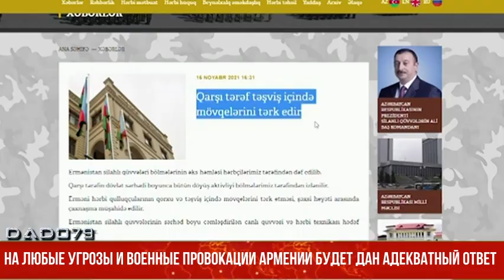МИД: На любые угрозы и военные провокации Армении будет дан адекватный ответ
"Мы решительно осуждаем продолжение военной провокации армянской стороной, которая выступает с позиции реваншизма".

Как передает Report, об этом говорится в заявлении Министерства иностранных дел Азербайджана.

"Ответственность за обострение ситуации в регионе и создание препятствий для выполнения трехстороннего заявления лежит непосредственно на военно-политическом руководстве Армении. На любые угрозы и военные провокации, направленные против территориальной целостности Азербайджанской Республики в пределах ее международно признанных границ, будет и впредь даваться адекватный ответ" - говорится в заявлении азербайджанского внешнеполитического ведомства.

Как сообщало Министерство обороны Азербайджанской Республики, 16 ноября в ходе боестолкновений на государственной границе, возникших в результате провокаций Армении, стали шехидами семеро военнослужащих Азербайджанской Армии, десять получили ранения.